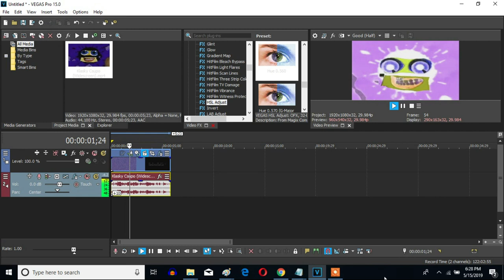How To Make T-Major On Sony Vegas Pro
Let's learn how to make the T-Major effect.